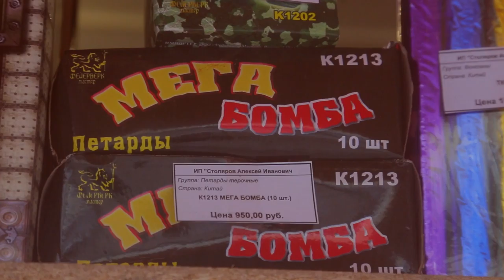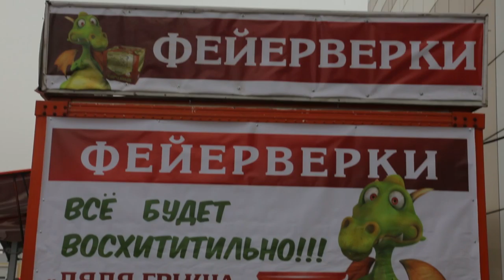Дядя Гриша в GALAXY PARK 2018